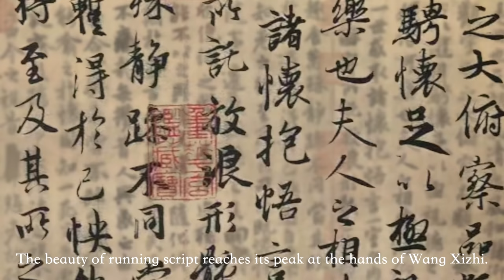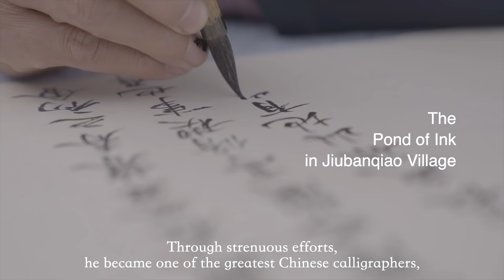Two ponds in Shaoxing reveal the charm of Wang Xizhi’s calligraphy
How did Lanting Xu (Preface to the Poems Composed at the Orchid Pavilion) come into being?

Let's trace its origin back to Shaoxing, where calligrapher Wang Xizhi (303-361) created some of the best-known calligraphic works in Chinese history.